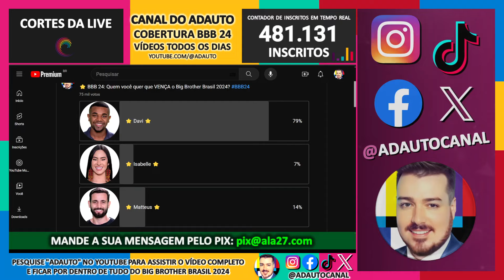BBB 24: Giro de Enquetes Grande Final: Davi | Isabelle | Matteus - Big Brother Brasil 2024